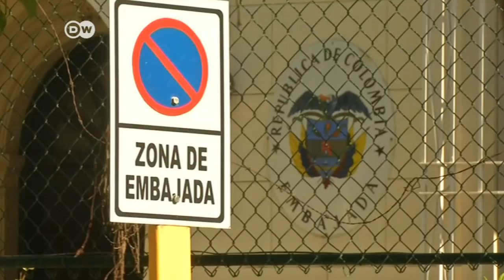EE.UU. recorta el personal de su embajada en Cuba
La decisión se debe aun supuesto ataque sónico a su personal dimplomático en septiembre último.